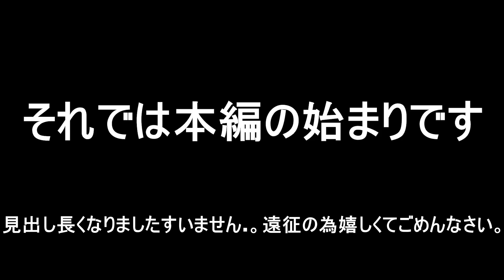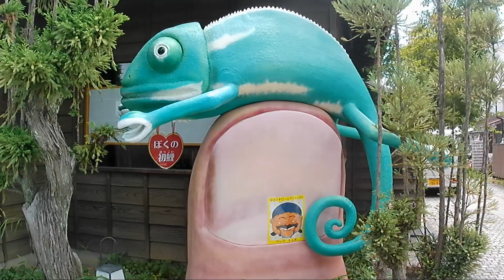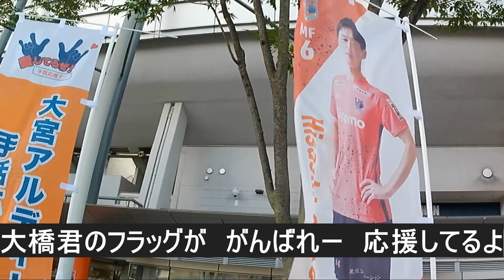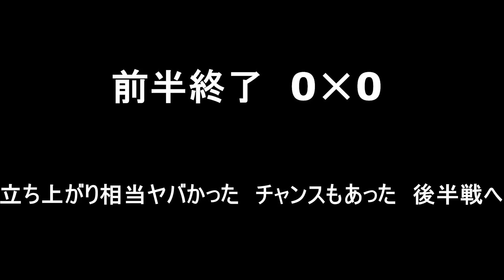大宮アルディージャ vs ツエーゲン金沢 2022 第23節 高速道路移動 プチ観光 スタシアム周辺風景 応援 川越お菓子横丁 大宮駅周辺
大宮アルディージャ vs ツエーゲン金沢 2022 第23節 　高速道路移動　プチ観光　スタシアム周辺風景　応援 川越お菓子横丁　大宮駅周辺　日帰り

自動車高速道路移動　日帰り　へなちょこツエーゲン金沢サポーターのため動画編集及び撮影は雑です。
動画登録者　高評価はまだまだ少なく宜しければおねがいします。
コメントなどのご指導して頂ければ、今後の動画の編集などの向上につながりますのでよろしくお願いします。